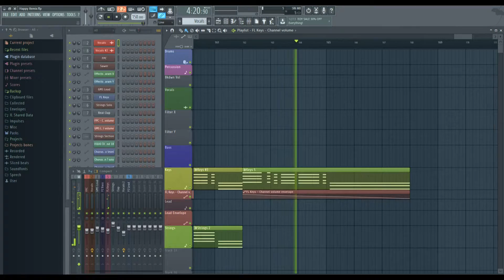Pharrell Williams - Happy (Freeform Flux Remix)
This remix was made using FL Studio v12.1.2. Vocal track written and performed by Pharrell Williams.